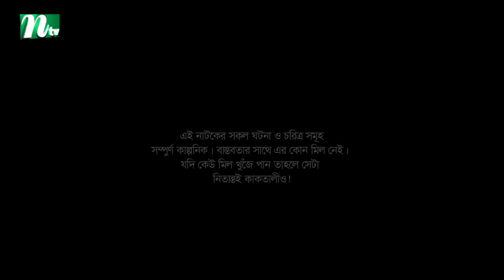Shohorali | শহরালী | EP 80 | Chanchal Chowdhury | Salha Nadia | Tamim Mridha | NTV New Drama Serial